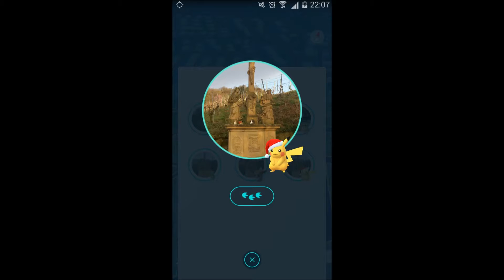Pokemon GO: Pikachu mit Weihnachtsmütze